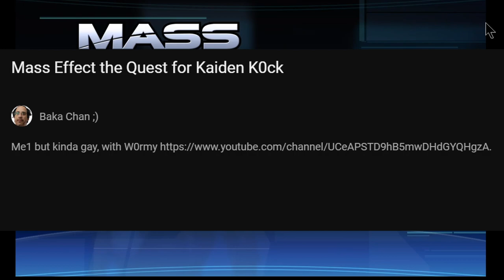Mass Effect the Quest for Kaiden K0ck (Epi 4)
Me and Wormy act like good bois and lady bucks and talk about and to everyone.